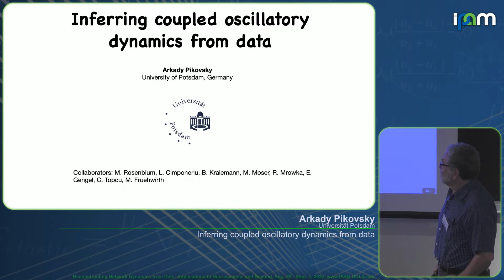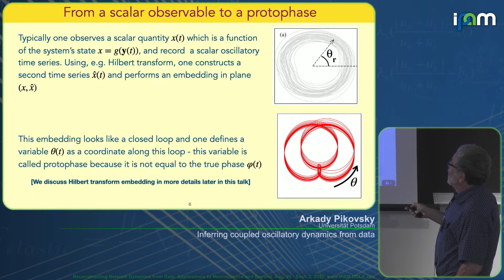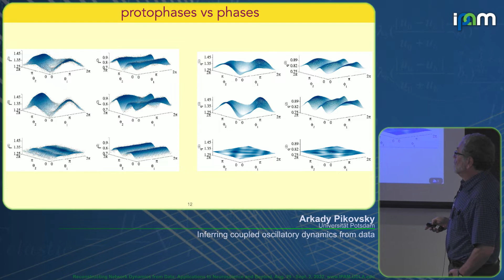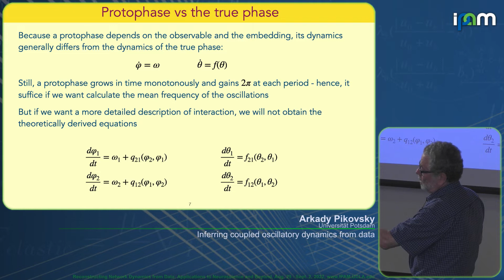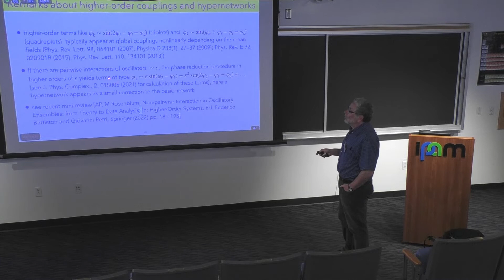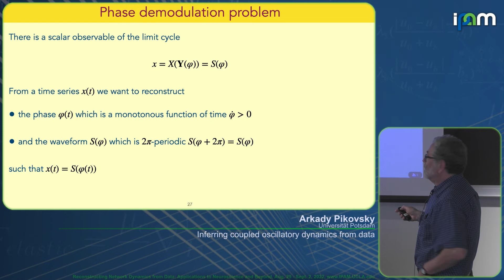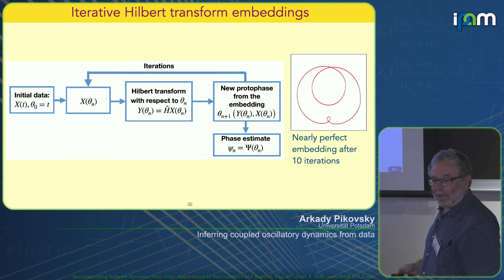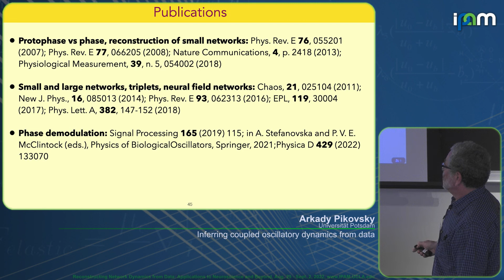Arkady Pikovsky - Inferring coupled oscillatory dynamics from data - IPAM at UCLA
Recorded 30 August 2022. Arkady Pikovsky of Universität Potsdam presents "Inferring coupled oscillatory dynamics from data" at IPAM's Reconstructing Network Dynamics from Data: Applications to Neuroscience and Beyond.
Abstract: In the analysis of oscillatory processes, one needs a good estimation of the phase. Here I discuss a recently suggested approach to phase demodulation based on iterated Hilbert transforms. I demonstrate that for purely phase modulated signals this method provides perfect demodulation, while its performance is much purer if also an amplitude modulation is presented. I also discuss, how a transformation from a generic protophase of an oscillatory signal to a ``true phase'' can be accomplished.